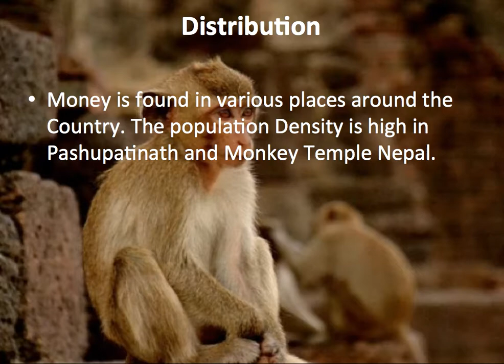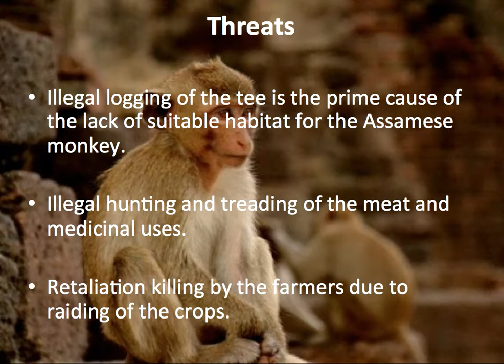Rhesus and Assamese Monkey Nepal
Nepal being the land of diversity has diverse fauna. There are various species of primates found in Nepal.